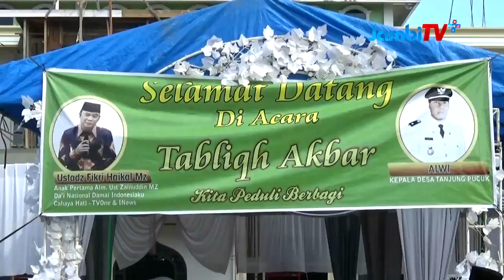TABLIGH AKBAR || PEMDES TANJUNG PUCUK JAMBI HADIRKAN USTADZ FIKRI HAIKAL MZ